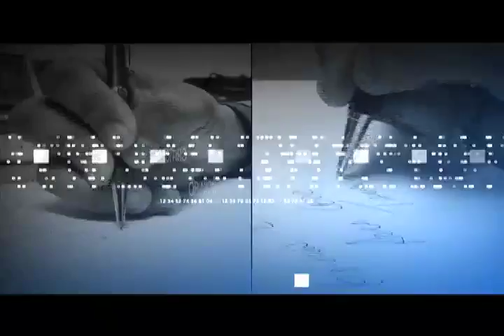HCN EDITORIAl 22/09/2008